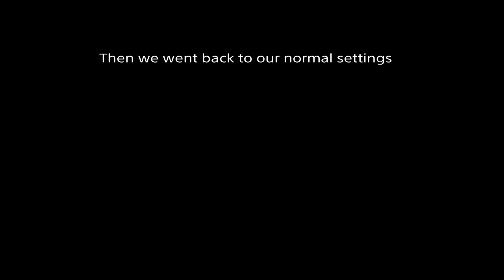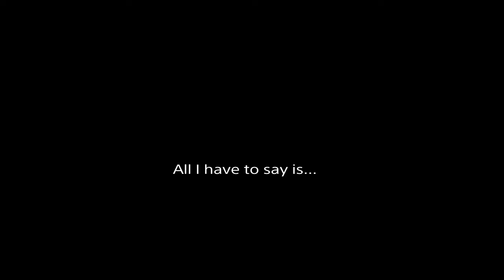The BEST of KMAN 2020!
The best clips funniest moments all in one video

Fortnite clips 0:00 - 5:25
Best 29 seconds in Minecraft 5:26 - 5:48
Achieving maximum ping 5:49 - 7:20
So I broke Minecraft 7:21 - 8:28
Fall guys videos 8:30 - 12:30
Some 2k clips 12:30 - 13:10
Minecraft clips 13:10 - 14:22
Funny Seige moments 14:23 - 15:39